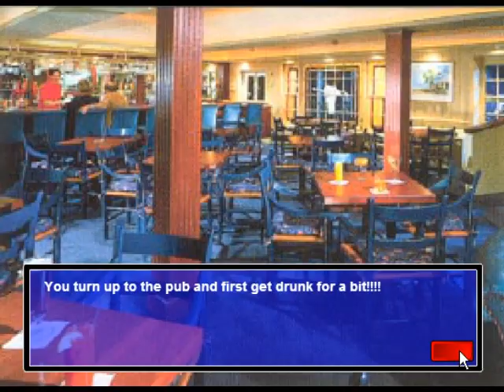Let's Play Sex Kitten Sim Date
Slutty McSlut is back, well really here in what I believe is the very first Sex Kitten creepy adventure.  Newgrounds